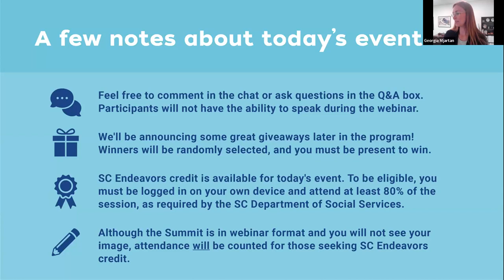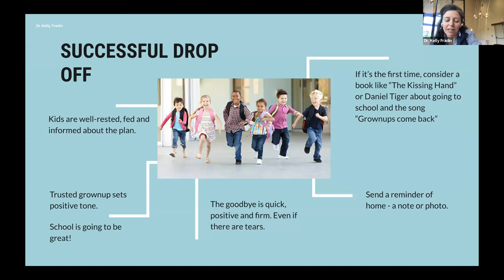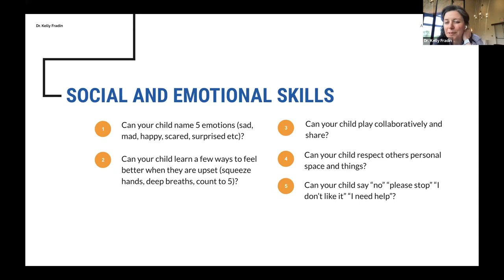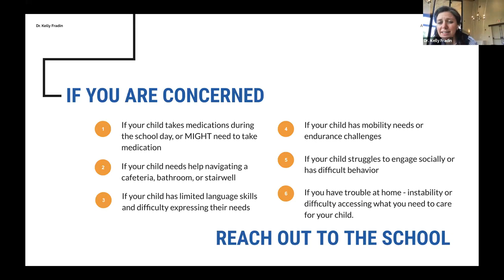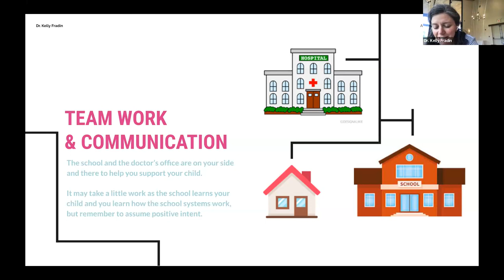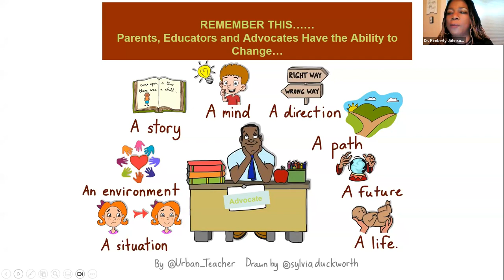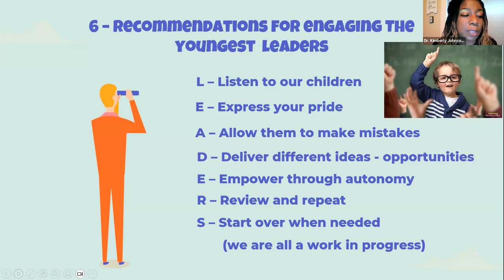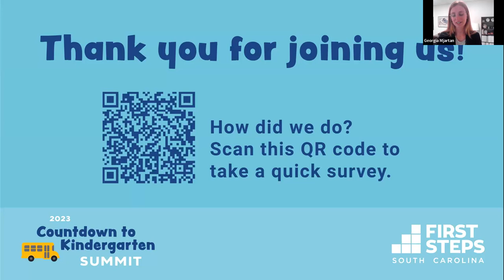2023 Countdown to Kindergarten Summit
The 2023 Countdown to Kindergarten Summit, held Thursday, April 27, is a free, virtual learning opportunity designed to help parents, caregivers, educators, and advocates who support rising kindergartners in the transition to school.

During this virtual event, participants hear keynote presentations from Dr. Kelly Fradin, a pediatrician, mother of two, and author of Advanced Parenting, and Dr. Kimberly P. Johnson, educator, children’s author, and speakers. Both are leading voices in their fields who have both practical tips and inspiration to share. The Summit is hosted by Georgia Mjartan, South Carolina First Steps executive director, and is joined by Dr. Janice Kilburn, director of the Countdown to Kindergarten program. More information on kindergarten transition can be found at CountdownSC.org.